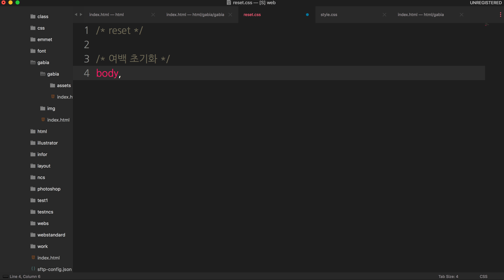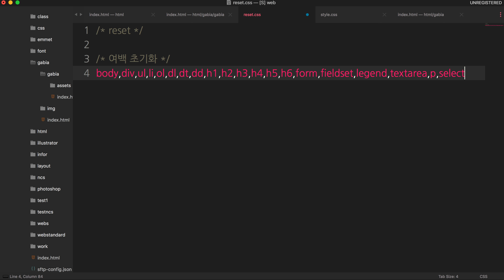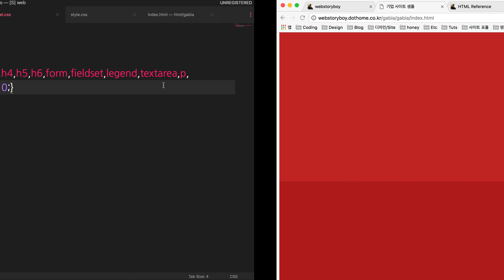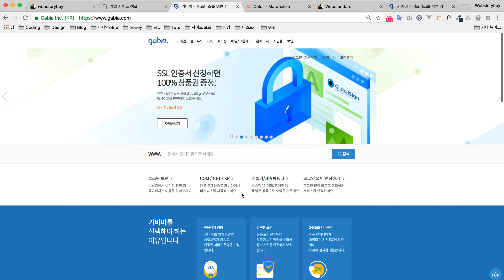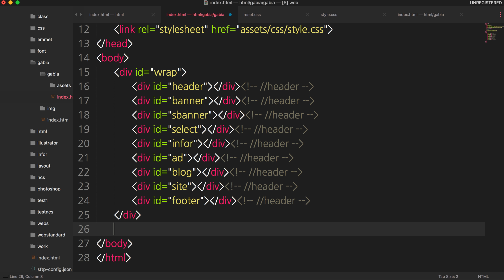03. 가비아 사이트 만들기 : 시멘틱 태그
완성된 소스 및 이미지 여기서 다운 받을 수 있습니다.